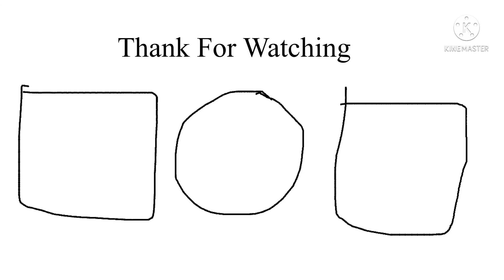The Blues (Angry Birds) Ground ZinZin Animate/Ungrounded